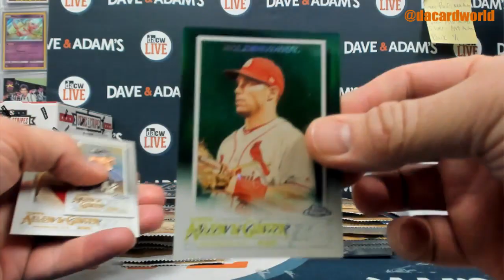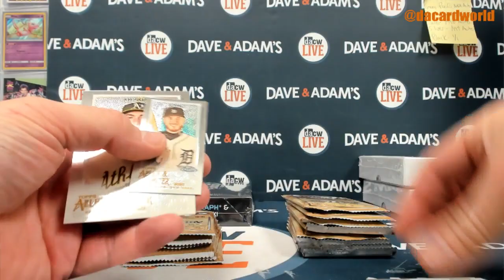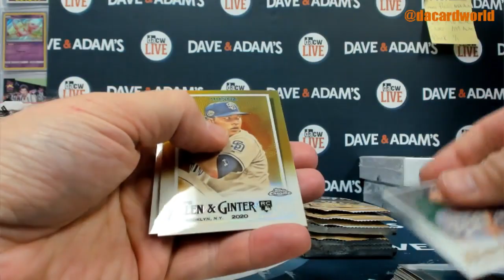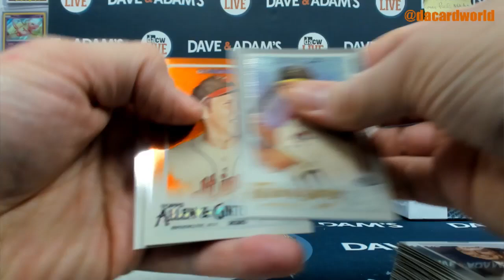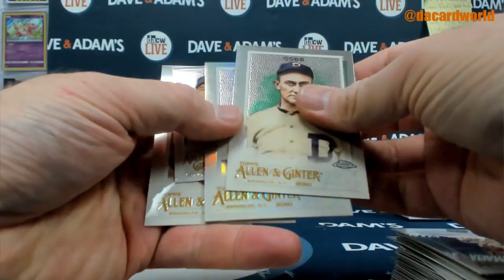Andrew's 2020 Topps Chrome Allen Ginter Baseball Box